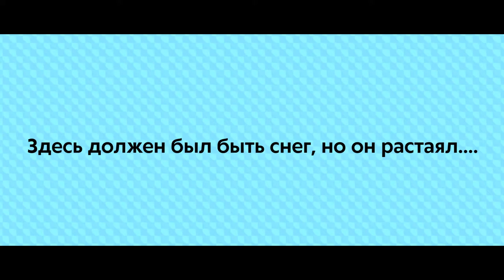Парк Строителей. Скейт-парк, тренажеры, городки \ Территория спорта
Парк Строителей – обширное пространство на Искровском проспекте. Совсем недалеко от станции метро Проспект Большевиков и от Октябрьской набережной Невы.

Расположен в одном из главных спортивных кластеров города, ведь именно у метро Большевиков находится Ледовый дворец. Поле детских тренажеров, любовь лыжников и широкие возможности для бега. Отдельная гордость скейт-парка - зона для городошного спорта.